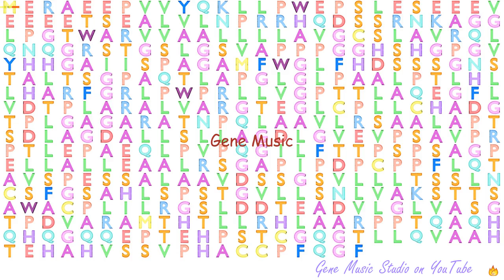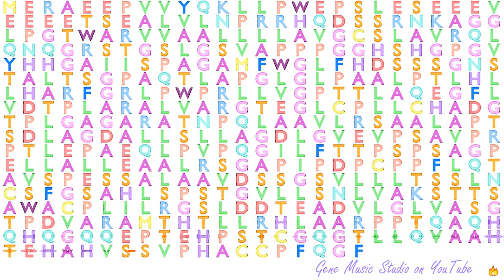Gene Music using Protein Sequence of GGT6 "GAMMA-GLUTAMYLTRANSFERASE 6"